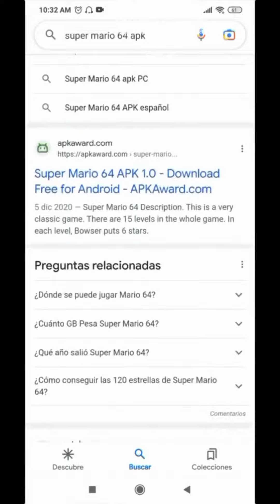Shop, Click, Love: Find Your Perfect Purchase in Just a Few Clicks!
Online shop brands: Retro & nostalgia : Classics from the 80's & 90's. Mario bros 64.